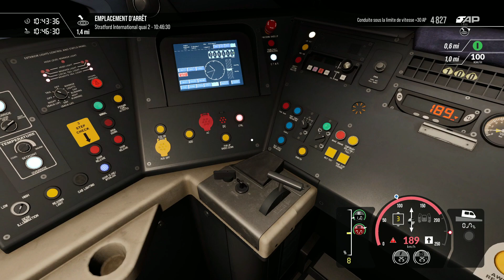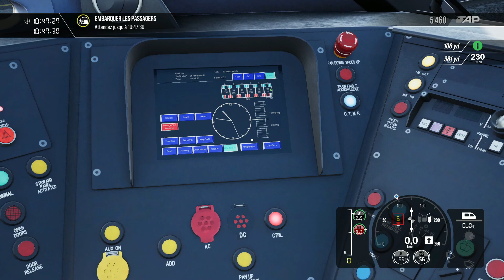(train sim world 3!! Gamelpay pc)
Hey les amis bienvenue sur ma chaîne YouTube n'oubliez de likez la vidéo de partager et de vous abonné merci à tous de votre soutien plus bas mes réseau n'hésitez pas à jeter un coup d'œil 👇👇👇👇👊

Adresse mail Pro pour les partenariats !

RÉSEAUX

PayPal  (si tu souhaites contribuer à la chaîne de cette manière :)
(merci beaucoup 💙)

PLANNING
vidéo à 18h00 TOUS LES JOURS.

Alexnos💙